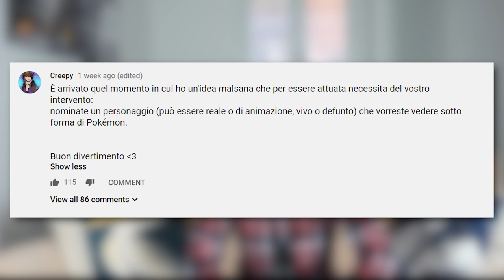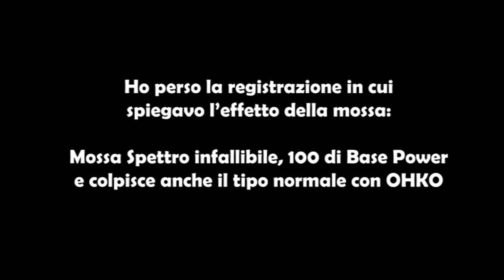Come sarebbe GOKU da POKÉMON? - Il Divanetto di Creepy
Idea malsana di oggi: rendere Goku, Giulio Cesare e Light Yagami (Kira) dei Pokémon. Questo è il Divanetto di Creepy :)

Ricordo che in palio ci sono 15 euro di buono Amazon!
Se stai leggendo la descrizione devi essere interessato al canale! Permettimi di consigliarti qualche video che potrebbe interessarti!

💪 Unisciti al Gruppo Telegram scrivendomi in privato al profilo @CreepyStories 👉 .